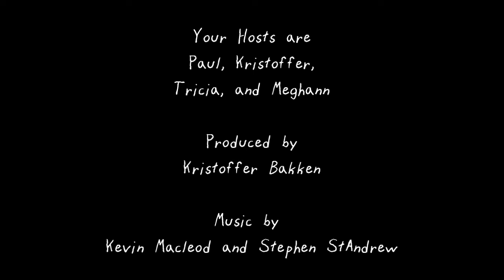Cryptic Review: The Livery Barrel Aged Maillot Jaunet